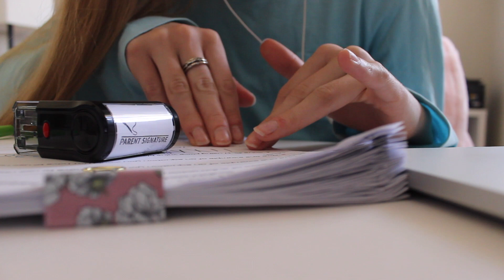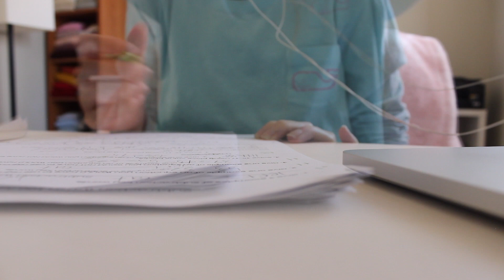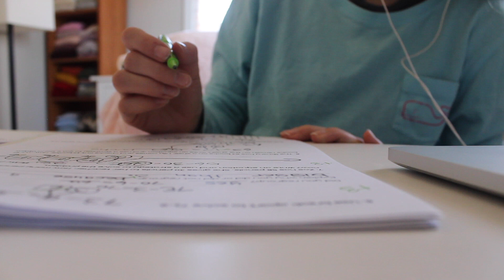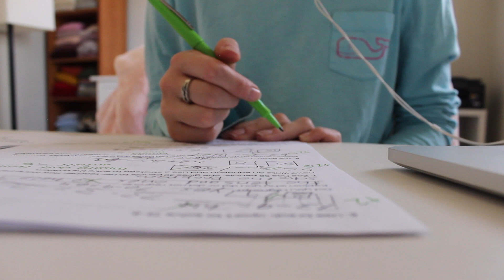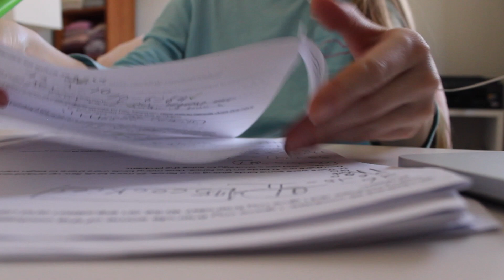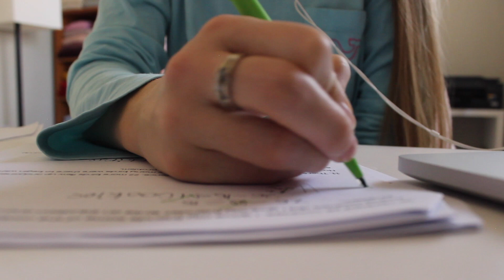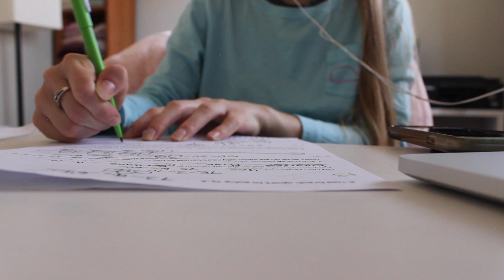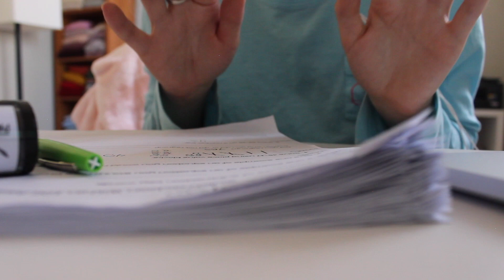[ASMR] Study Session - Grading Tests + Minimal Whispering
Hello everyone, in tonight's video I quietly grade some math tests. There are writing, typing and stamping sounds. I whisper a bit in the beginning and very end, but the majority of the video has no talking. I hope you enjoy it!

📷 EQUIPMENT
Mic : Blue Yeti
Camera : Sony a5100 or Canon T3i